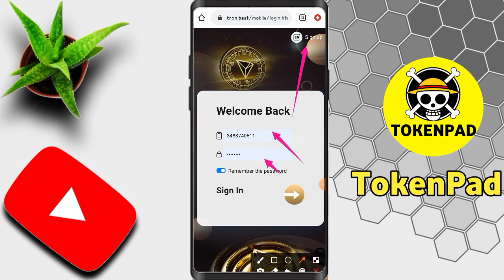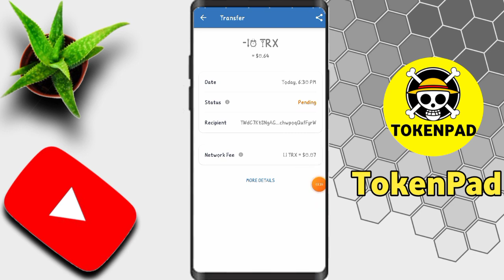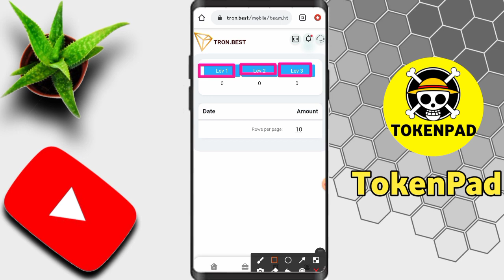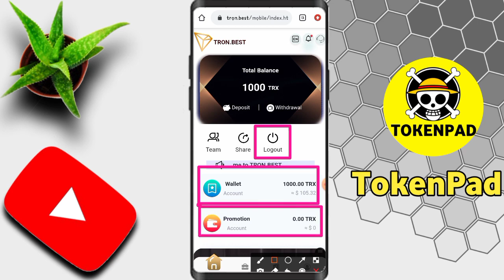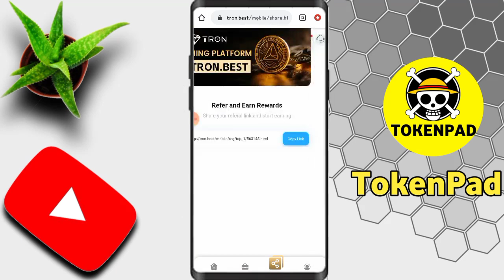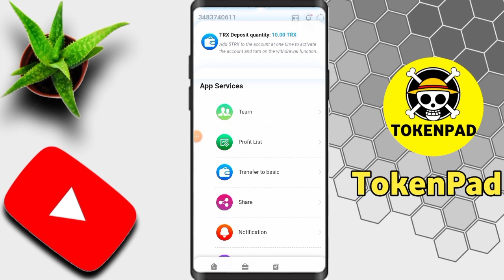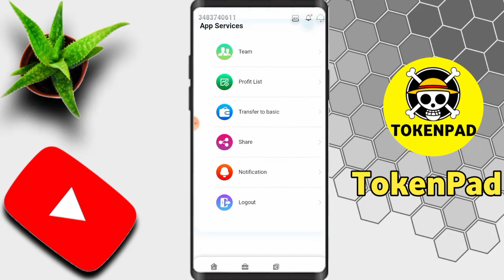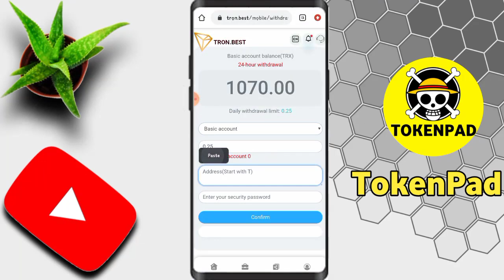NEW WAY OF MAKING MONEY ONLINE || TRUSTED WAY OF MAKING MONEY ONLINE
Thanks